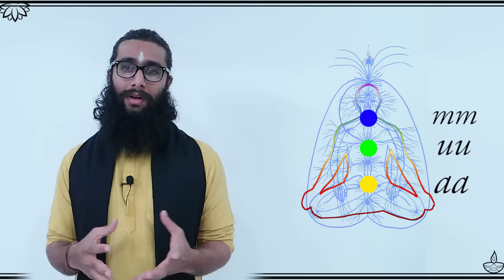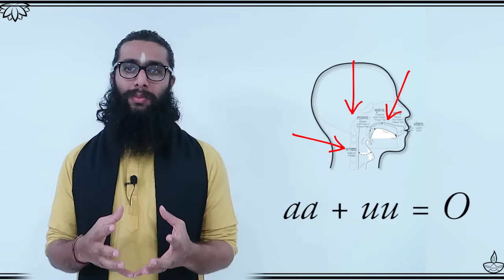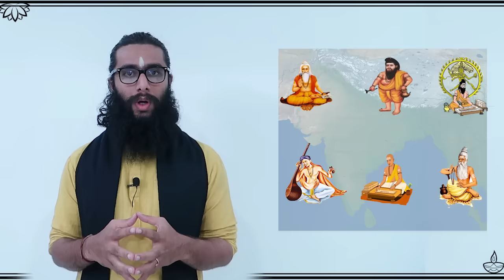OM(AUM)- Secrets, Symbolism, Significance & Sound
In this video we are going to take a deeper look at the origin, significance, symbolism and the right pronunciation, of praNava.

G-Pay / Paytm :
udayshreyas@okhdfcbank

Anil Nalamasu            Dipen J. Parvadia        Harini Rao
Karthik Subramaniam      Kailash                  Neelima Alugolu
Sravanya Dwarapureddy    Vijay                    Aditi
Martina Zywot            Balaji Parthasarathy